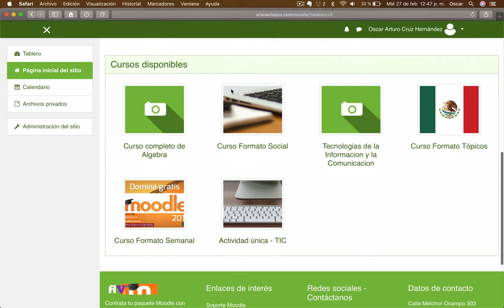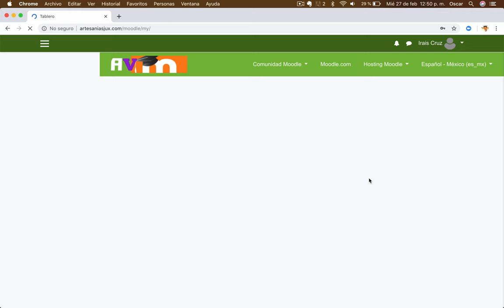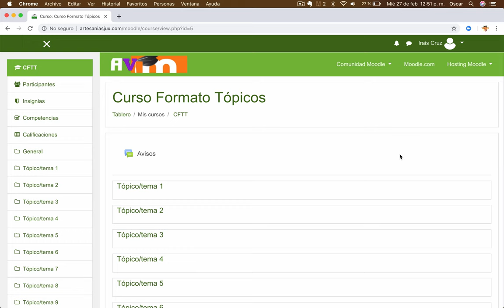Video 23. DOMINA MOODLE | USUARIOS | Matriculación MANUAL en un curso